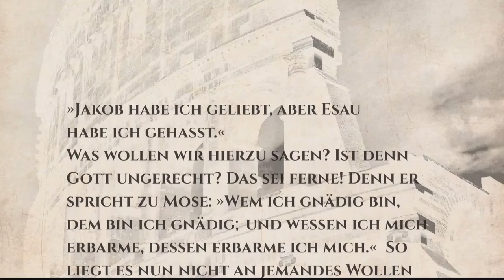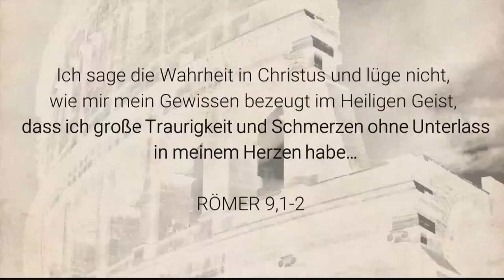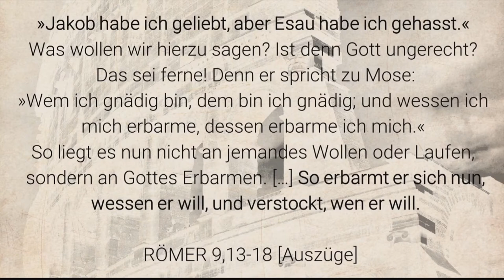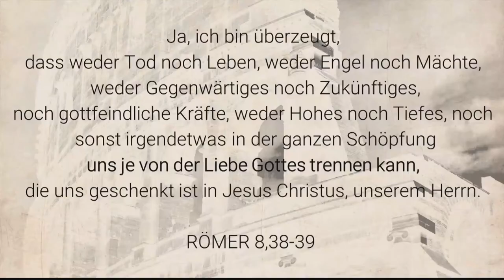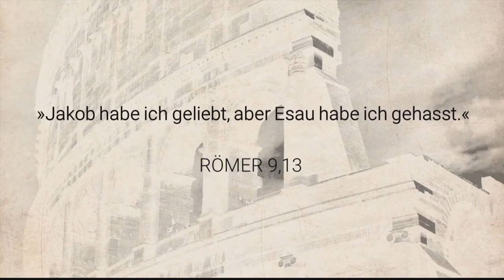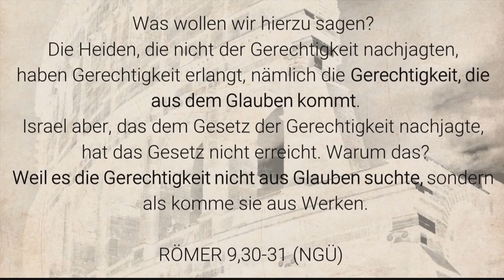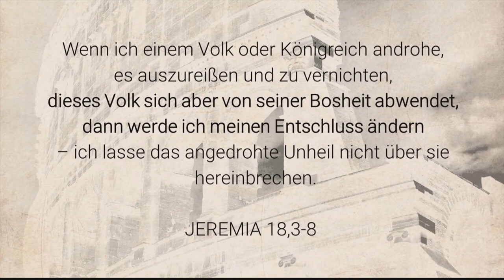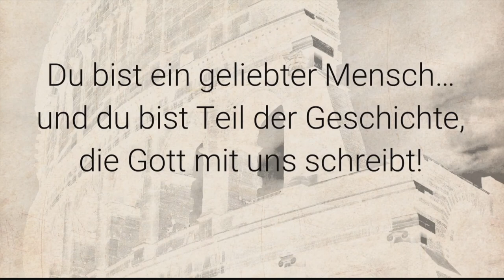Gottes Vorsehung I Manuel Schmid I ICF Basel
Message von Manuel Schmid aus der ICF Basel Sunday Morning Celebration vom 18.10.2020

Wahrscheinlich hat kein anderes Buch der Bibel die Kirche mehr geprägt und erneuert als der Römerbrief. Ein Meisterwerk des Apostel Paulus über Gott, die Welt und über wahres Menschsein, das auch heute die Sprengkraft in sich trägt, dein Leben zu verändern! Denn es geht um das, was Jesus Christus für diese Welt und dich bedeutet. In dieser Serie tauchen wir in das wohl bedeutendste Stück Literatur ein, das je verfasst wurde.

👋 Wir wollen dich kennenlernen und dir mehr über unsere Kirche erzählen! Fülle dieses Kontaktformular aus und wir melden uns bei dir